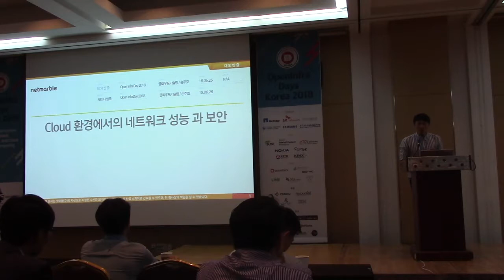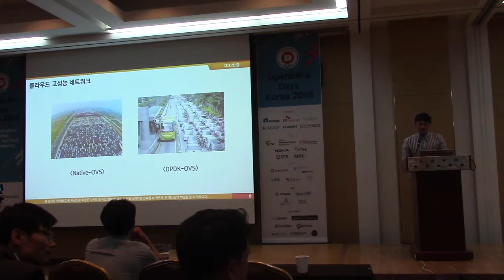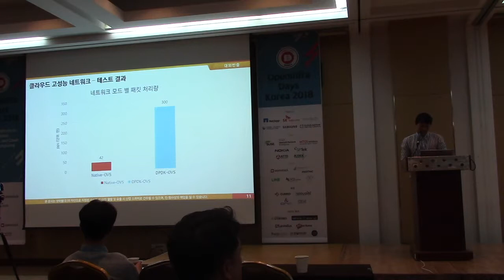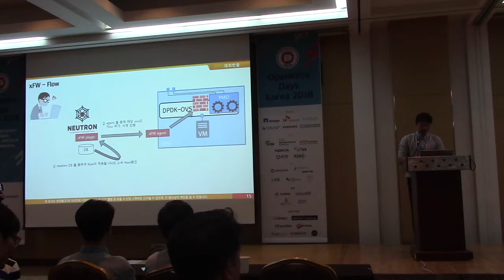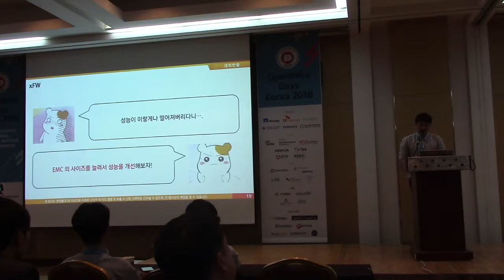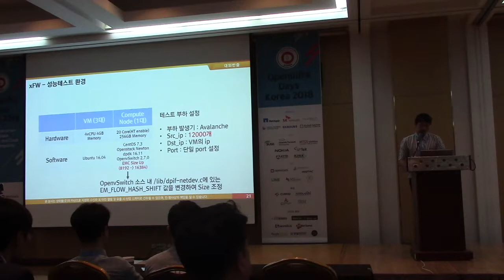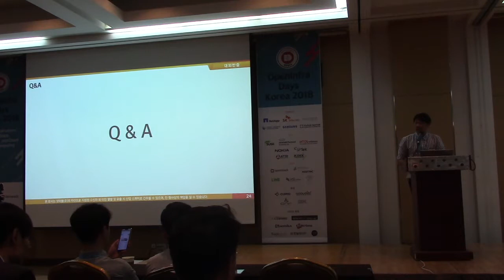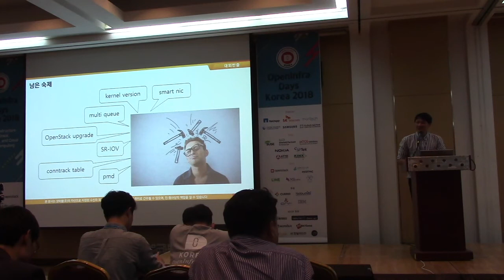[OpenInfra Days Korea 2018] Day 1-T2-4 "넷마블의 Cloud 환경에서의 보안과 네트워크 성능 보안